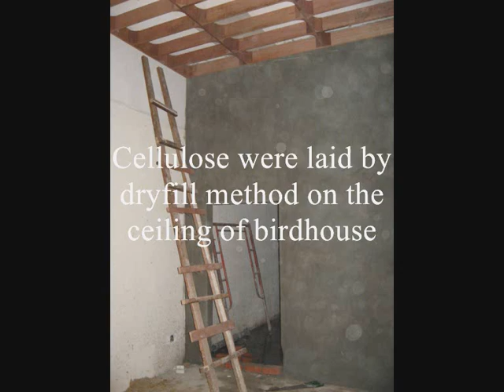CELLULOSE INSULATION - Heat Insulation To Existing Birdhouse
Cellulose Insulation were applied by dryfill method to reduce heat in the birdhouse

For further information please contact Mr. Lee 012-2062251 Or 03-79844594